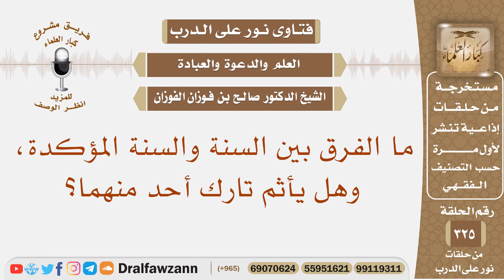ما الفرق بين السنة والسنة المؤكدة، وهل يأثم تارك أحد منهما؟ الشيخ صالح بن فوزان الفوزان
نص السؤال: ما الفرق بين السنة والسنة المؤكدة، وهل يأثم تارك أحد منهما؟
السيرة الذاتية :
للاشتراك في قناة الشيخ صالح الفوزان

رئيس الفريق
لمشروع كبار العلماء